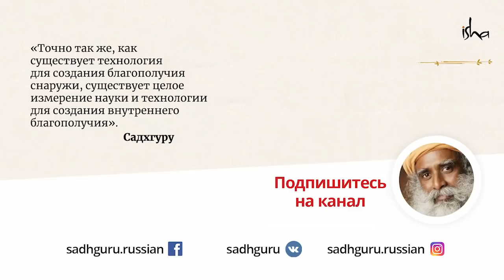Корень всех проблем человека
Большинство людей сталкиваются со стрессовыми ситуациям. Некоторые находятся в стрессе постоянно. К чему приводит напряжение в теле и уме? В чем причина стресса и как мы становимся врагами самим себе?